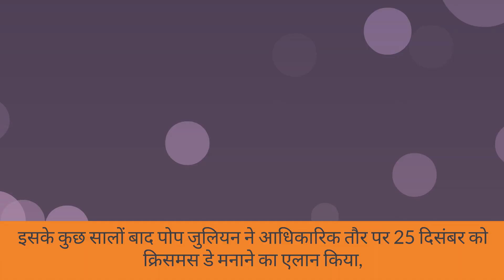क्रिसमस 25 दिसंबर को क्यों मनाया जाता है ? Merry Christmas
25 दिसंबर के दिन प्रभु यीशु का जन्म हुआ था. इसीलिए इस दिन को जश्न के रुप में क्रिसमस (Christmas) के तौर पर मनाया जाता है. यीशु मसीह (Jesus Christ) का जन्म मरियम (Mother Mary) के घर हुआ था.
क्रिसमस 25 दिसंबर को क्यों मनाया जाता है ?
Christmas
why is Christmas Day on December 25 ?
Christmas day celebration
Happy Christmas Day
HAPPY Christmas Day 2023
Christmas Day for kids
merry Christmas
merry Christmas day